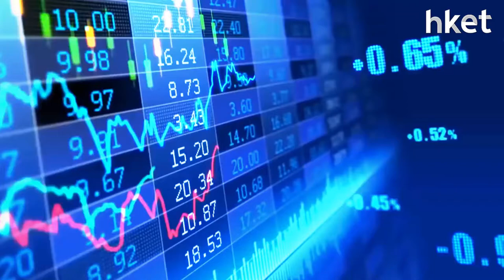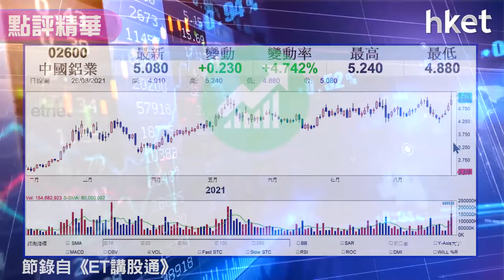【潛力股精選】梁耀康：中國鋁業（02600）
港股跌市之下，資源股表現相對硬淨，中國鋁業（02600）今日逆市升半成，收報5.09元。《ET講股通》主持梁耀康建議投資者可留意中鋁，想知原因及買賣策略，立即點擊收看／收聽。

重溫《ET講股通》足本版（點擊↓）